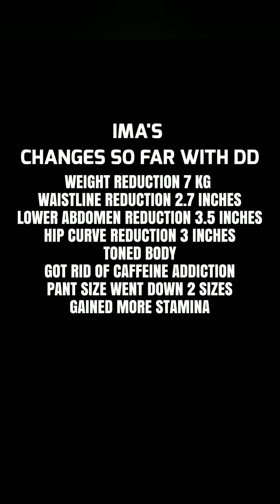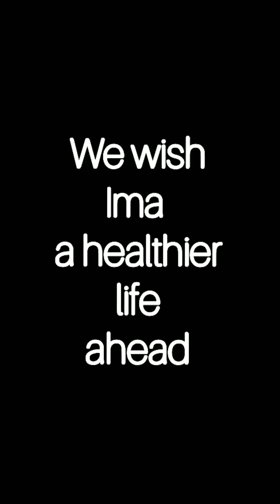Weightloss Transformation Story || Ishrat Ima || Dear Diet || Bangladesh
Meet Ishrat Ima, an ex-viqi. Ima graduated from North South University and is currently working as Category Assistant in BIG W Australia. She is also a mother of a 3 years old baby boy.

She went through a C-section. Her child was born premature at 34th week of pregnancy and weighed only 1.8 kg. Although Ima didn't have any medical issue, she was struggling with low stamina and lethargy. She joined DD to get a healthier lifestyle.

Previously, she tried yoga and free hand exercises at home but couldn't continue longer due to workload and studies. After quitting she also gained back some weight.

On February of 2020, Ima had a miscarriage on 23rd week of pregnancy. She was devastated by this and had a hard time to get back to normal life. Ima fought back and became even stronger mentally. Following are the changes she brought to her life during her journey with DD.

➡️ Weight reduction 7 kg
➡️ Hip curve reduction 3 inches
➡️ Toned body
➡️ Got rid of caffeine addiction
➡️ Pant size went down 2 sizes

We believe diet should not be extreme. Dear Diet makes sure you reach your fitness goals with minimal effort.